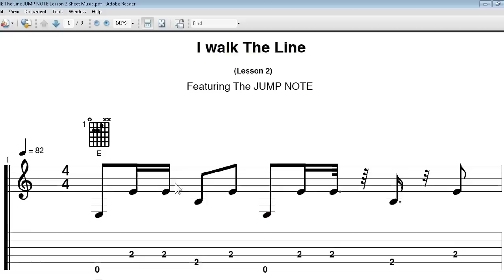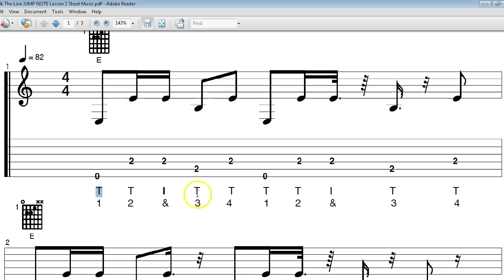I Walk The Line Johnny Cash-TRAVIS PICKING STYLE- Lesson 2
If you Missed Lesson 1 of "I Walk The Line, Johnny Cash TRAVIS STYLE PICKING, go

Hey Folks,
There's plenty of places where you can find the chords and strumming pattern to Johnny Cash's "I Walk The Line" here on YouTube or as an online guitar lesson. but where would you find a fingerstyle lesson featuring the Travis Picking Style to I Walk The Line?

This I Walk The Line Series here at Acoustic Guitar Videos Lessons goes both ways.. meaning,  lessons created for Beginners to Advanced  featuring the Travis Fingerpicking Pattern are included.

The goal here is to learn the Lead Guitar players guitar part (Luther Perkins) as this is what makes this song (besides Johnny Cash himself) so recognizable.